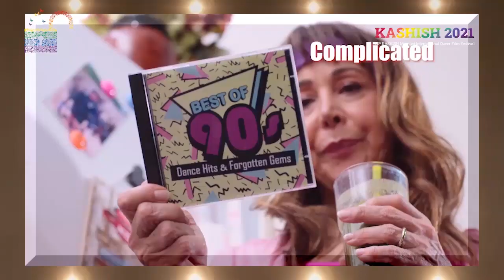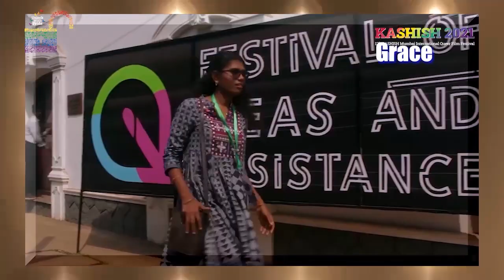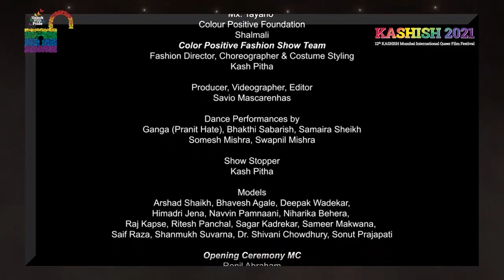KASHISH 2021 Closing & Award Ceremony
After 12 days of screening of fantastic LGBTQIA+ films from across the globe, come witness the stellar KASHISH 2021 Closing & Award Ceremony with fabulous performances, announcement of the awards and meet the celebrity jury members & other guests!

Join us for the Award Ceremomy to find out who are the winners of the 10 competition categories with 55 films competing and hear from the jury & the winners themselves!

Catch the scintillating performances by Shalmali, Sandip Soparrkar, Aneri Chaudhary, Mx.Tayano, and Color Positive, as well as talks by supporting partners, award partners, and community partners of the festival.

It's a free event and open to all! So get your friends and family together and witness an evening of glittering awesomoness!